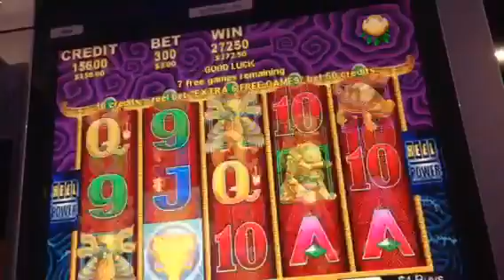5 dragons feature $3 Pokie big win